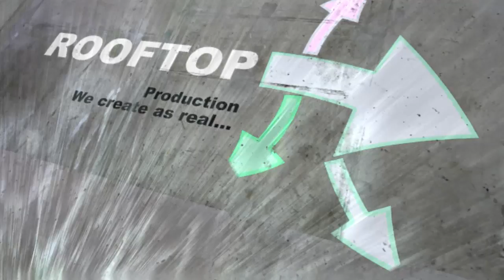Kennedy Agyapong is behind the court attack